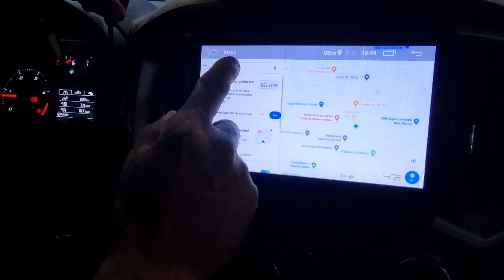Programa Rotas Rurais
O Programa é uma parceria com o Google, por meio da ferramenta PLUS CODE, que utiliza tecnologias da informação e de geolocalização para mapear as propriedades rurais, permitindo a rápida localização e suas rotas de acesso.

Mais segurança, saúde e cidadania para a população, além de melhorar o escoamento da produção rural e o transporte de bens e mercadorias. Esse é o Programa Rotas Rurais, da Secretaria de Agricultura e Abastecimento.

As propriedades rurais ganham um endereço único, semelhante a um CEP digital. Assim, os serviços de segurança, saúde e emergência chegam mais rápido e consumidores, fornecedores e transportadoras encontram o endereço no GPS.

 As prefeituras recebem um mapa com todos os CERD da sua área rural e podem utilizar essa informação para estabelecer nomes de vias rurais e numeração das propriedades, ou seja, um endereço convencional.